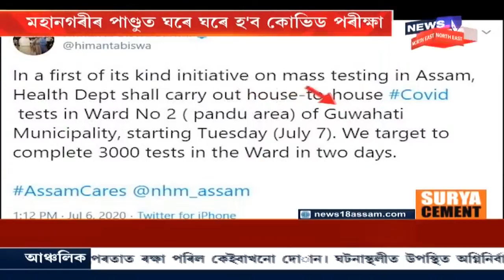বিয়লিৰ Headlines | Guwahatiৰ পাণ্ডুত ঘৰে ঘৰে হ'ব COVID Test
6 July, 2020: কাইলৈৰ পৰা Panduত ঘৰে ঘৰে হ'ব Coronavirusৰ পৰীক্ষা । পাণ্ডুৰ ২নং ৱাৰ্ডৰ পৰা আৰম্ভ হ'ব পৰীক্ষা । দুদিনত তিনি হাজাৰ COVID পৰীক্ষণৰ লক্ষ্য স্বাস্থ্য বিভাগৰ । অঞ্চলটোত ব্যাপত হাৰত বৃদ্ধি পাইছে ক'ৰোনা আক্ৰান্ত । যাৰ বাবে এই পদক্ষেপ গ্ৰহন কৰিছে স্বাস্থ্য বিভাগে ।